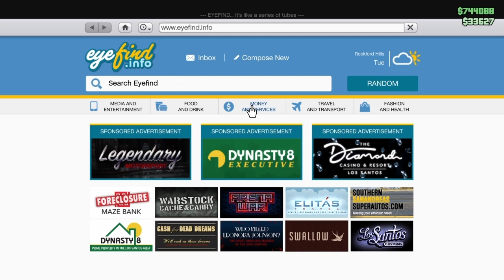Scrapped clips 7